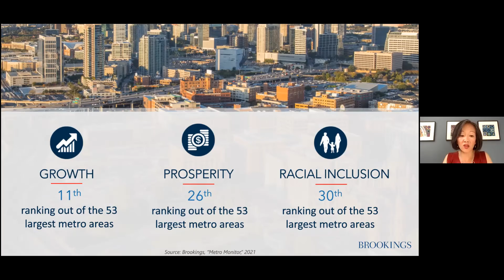State of DEI | Prosperity v. Racial Inclusivity in the Dallas Region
The DRC was thrilled to host the inaugural State of Diversity, Equity & Inclusion (DEI), presented by Axxess. On June 22, 2021, we created space for businesses and community partners to meet, engage, and strategize ways to advance equity in the Dallas Region.

In this clip, Amy Liu, Vice President and Director of the Brookings Metropolitan Policy Program, provided insights into how the Dallas Region's growth over the last 10 years, although producing modest prosperity, is not very racially inclusive.